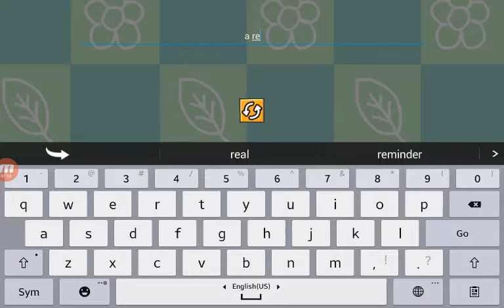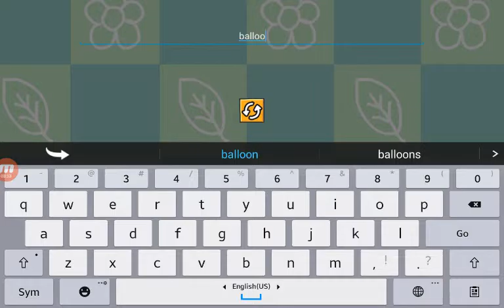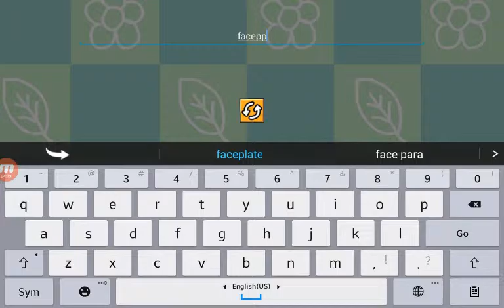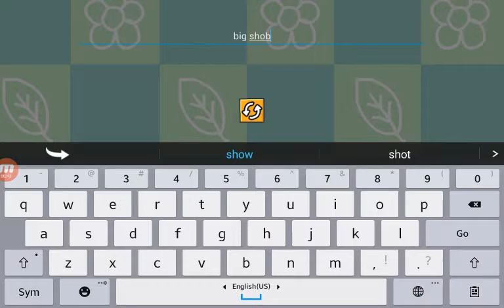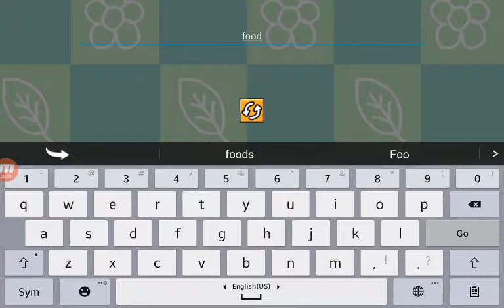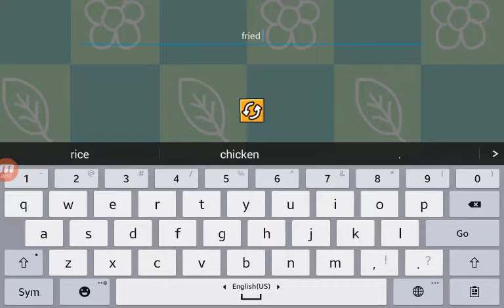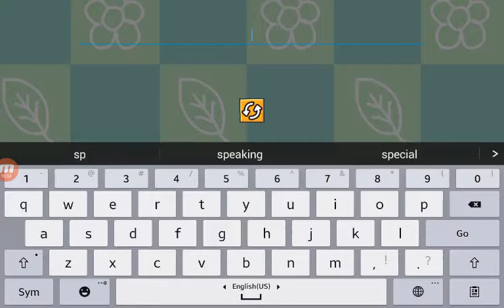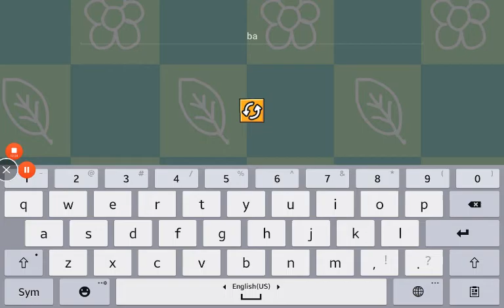Scribblenauts madness(?) Part juan (1)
So today we try  scribblenauts  remix and have some "fun" with it while being stupid of course, and if this video gets enough likes (0 or 3 for example) then once I figure how to get to the sandbox, that's where the real madness begins